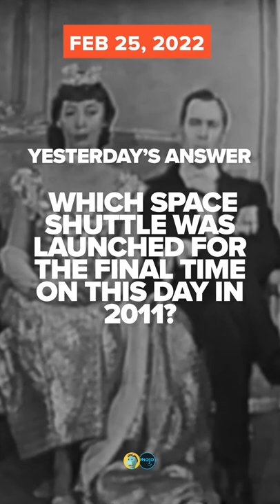On This Day In 1950 | RetroVideo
It’s time for some blasts from the past! On this day in history 72 years ago, "Your Show of Shows" (1950-54) premiered! 38 years ago, Van Halen's "Jump" was topping the charts. Think you know your pop culture history? Check out our trivia question at the end and leave your answer in the comments.